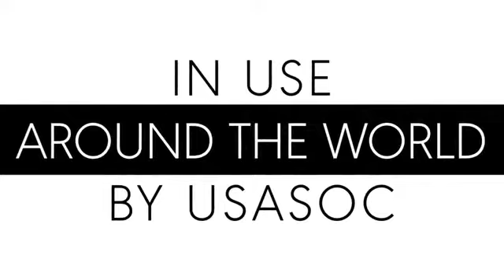USASOC M4 Upper Receiver Group - Geissele URGi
Geissele URGi, now available at Charlie's Custom Clones